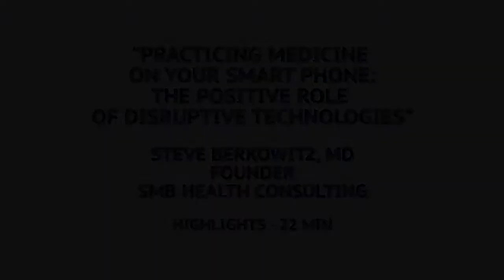Steve Berkowitz, MD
Steve Berkowitz spoke with NCHA members about the challenge of disruptive technologies and their impact on the practice of medicine. Now a health consultant, Dr. Berkowitz is board certified in internal medicine, has been a CMO and served as board chair of the Texas Institute for Healthcare Quality and Efficiency.